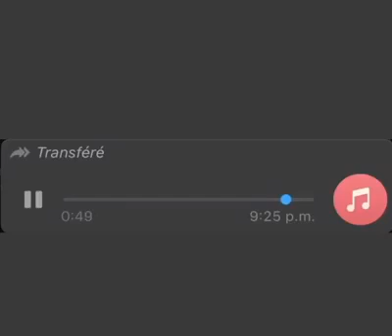Lmout dyal dahk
Lmout dyal dahk # foukaha maroc